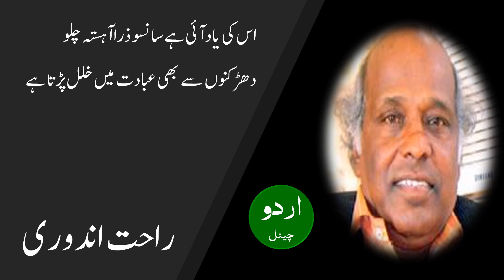Roze taron ko numaish mein, Rahat Indori روز تاروں کو نمائش میں خلل پڑتا ہے، راحت اندوری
روز تاروں کو نمائش میں خلل پڑتا ہے
چاند پاگل ہے اندھیرے میں نکل پڑتا ہے

ایک دیوانہ مسافر ہے مری آنکھوں میں
وقت بے وقت ٹھہر جاتا ہے چل پڑتا ہے

اپنی تعبیر کے چکر میں مرا جاگتا خواب
روز سورج کی طرح گھر سے نکل پڑتا ہے

روز پتھر کی حمایت میں غزل لکھتے ہیں
روز شیشوں سے کوئی کام نکل پڑتا ہے

اس کی یاد آئی ہے سانسو ذرا آہستہ چلو
دھڑکنوں سے بھی عبادت میں خلل پڑتا ہے